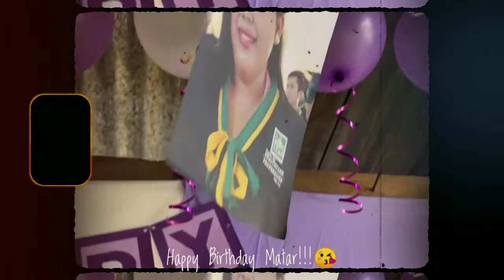MATAR'S 35th BIRTHDAY! SIMPLE LANG PERO MASAYA! 🥳🎈🎉 | heyitsreign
Hi! Thank you for stopping by, know that I appreciate you. 🤗

Lyka- heyitsreign

ALWAYS REMEMBER: There is more to love! 💕

Official Video for ”I Wanna Dance With Somebody” by Whitney Houston

Ask your voice device to play Whitney Houston!

Music in this video
Listen ad-free with YouTube Premium
Song
I Wanna Dance with Somebody (Who Loves Me)
Artist
Whitney Houston
Writers
George Merrill, Shannon Rubicam
SME; CMRRA, LatinAutorPerf, LatinAutor - UMPG, UMPI, BMI - Broadcast Music Inc., UNIAO BRASILEIRA DE EDITORAS DE MUSICA - UBEM, UMPG Publishing, and 13 Music Rights Societies